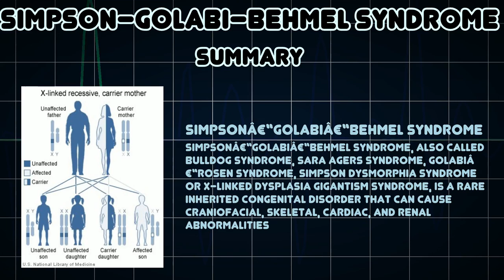Simpson–Golabi–Behmel syndrome (Medical Condition)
Symptoms, risk factors and treatments of Simpson–Golabi–Behmel syndrome (Medical Condition)

Simpsonâ€“Golabiâ€“Behmel syndrome, also called Bulldog syndrome, Sara Agers syndrome, Golabiâ€“Rosen syndrome, Simpson dysmorphia syndrome or X-linked dysplasia gigantism syndrome, is a rare inherited congenital disorder that can cause craniofacial, skeletal, cardiac, and renal abnormalities